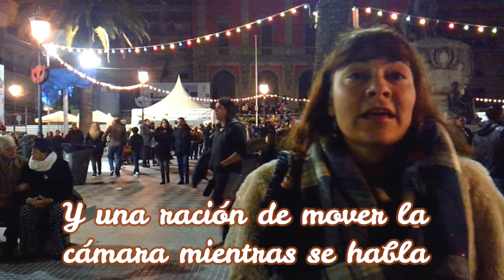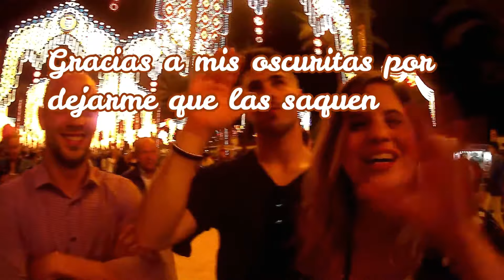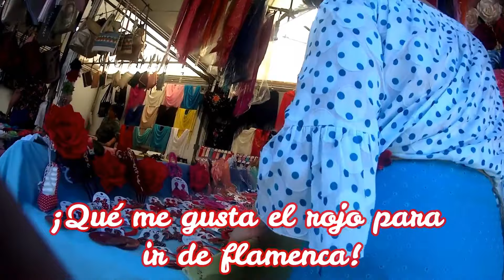tomas falsas 3🎬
Tercera recopilación de tomas falsas en la realización de los vídeos.